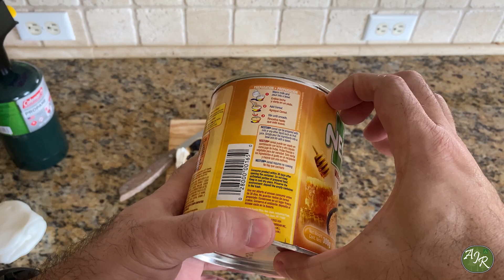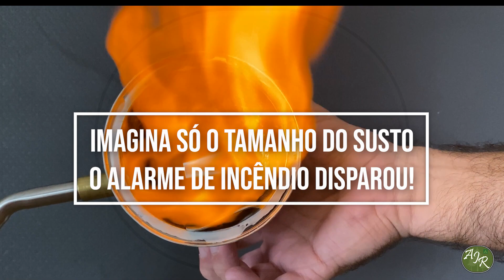Uma Forja Feita na Cozinha?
Olá Pessoal, espero que tudo bem com vocês, o vídeo de hoje nos traz uma receita de um material super interessante que nos capacitou fazer uma forja na cozinha de casa com apenas alguns ingredientes que quase todos nós temos em casa.